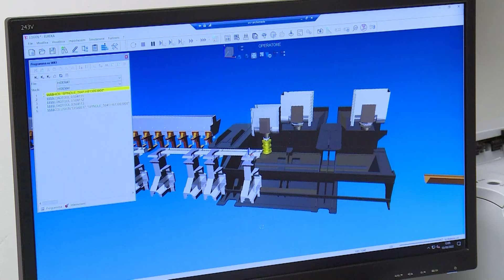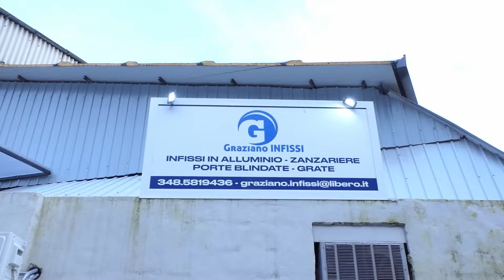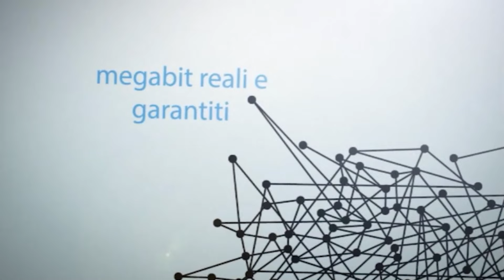Che Calcio Vuoi?! TERNANA-PINETO e VENDITA SOCIETARIA (Parte 2)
(Parte 2) Prodotto da AM Terni Television, il commento a Ternana-Pineto (3-0) e alla probabile penalizzazioni e imminente cessione della Ternana Calcio, con Gianni Giardinieri,  Gigi Manini  e Alessandro Mari. Conduce Enrico Maggiolini